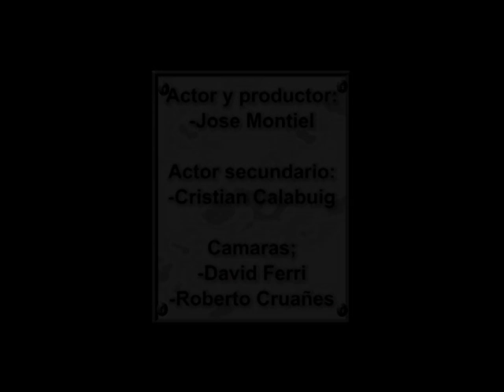El cansino historico (parodia) HKMproduccions